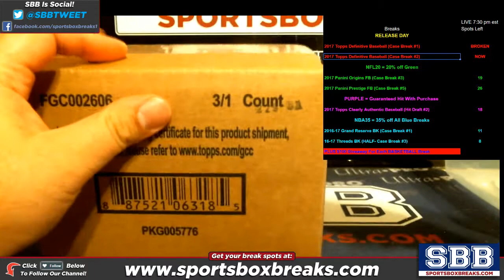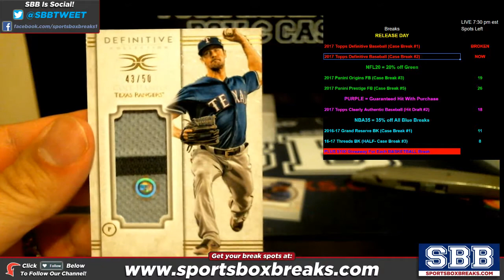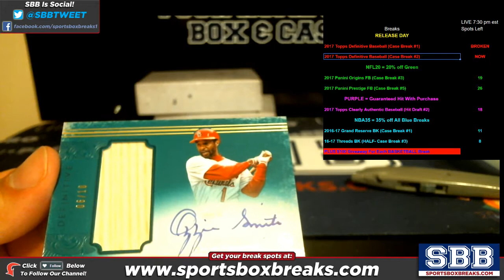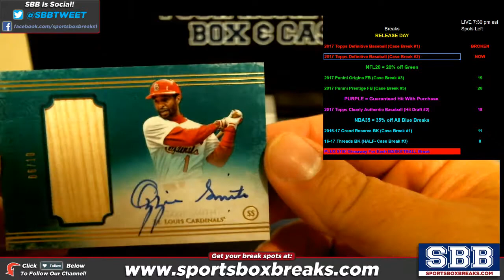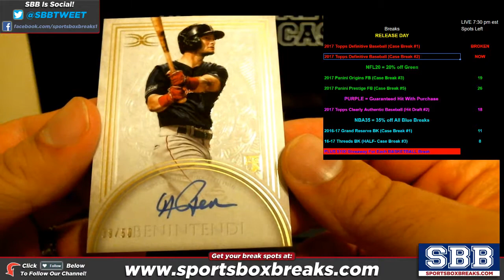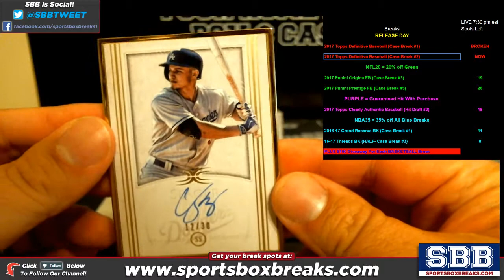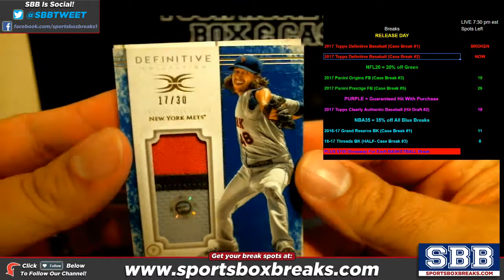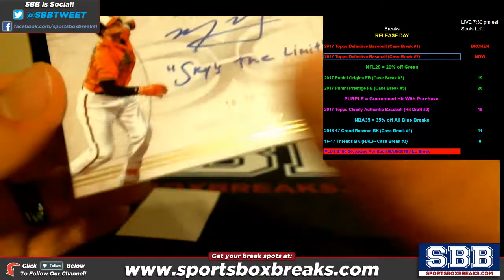2017 Topps Definitive Collection Baseball Choose Team Case Break #2